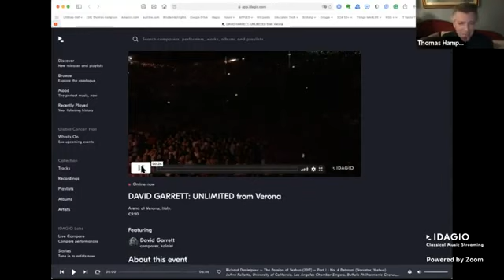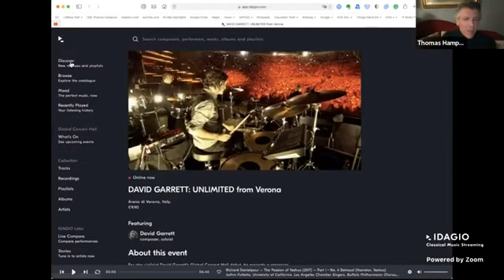Thursday with Thomas and David Garrett Live Streaming Conversation 25.02.2021